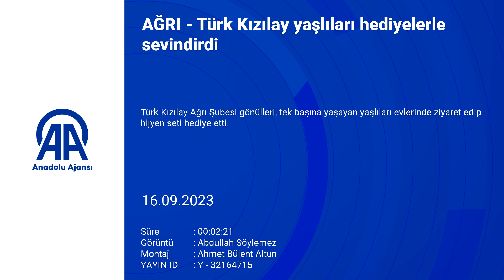Türk Kızılay Ağrı'da yaşlıları hediyelerle sevindirdi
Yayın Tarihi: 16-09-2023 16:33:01